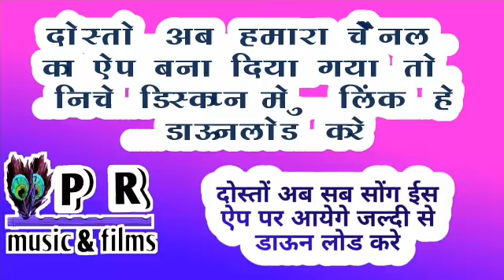न्यू राजस्थानी सोंग 2018- गुर्जर जाति सिणगार _ जरूर सुने राजस्थानी धमाका नंदाराम गुर्जर की आवाज मै##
दोस्तो PR Tube app download करने कै लिये निचे वाली लिंक पर औके करे

दोस्तों हमारा एक नया ऐप रिलिज किया जो आप ईस लिंक से डाउनलोड कर सकते है

VIDEO CREDITS

::Song-
::Singer- Nandaram gurjar,
:: Producer -- PRAKASH Seervi Rajesh gurjr
::Co. - PR Films
::Digital :: PR Music Media

xxxx xxx